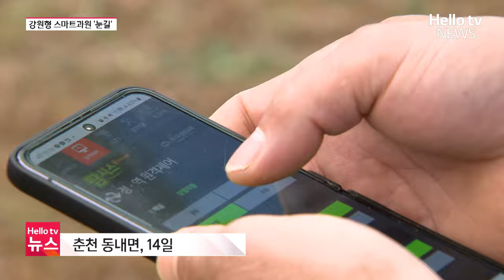'사과 생산량 늘었는데, 노동력은 절반' 강원형 스마트과원 '눈길'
사과나무 하면 어떤 이미지가 떠오르세요?
뿌리에서 올라온 기둥 나무를 중심으로
가지를 뻗어나가는 일반 사과나무와 달리
최근에는 마치 머리빗을 거꾸로 세워놓은 듯한
이른바 '다축 평면 수형'의 사과나무가 주목받고 있습니다.
기후 변화에 따른 자연재해나 이상기후 대응에도
더 수월하다고 하는데요.  정승환 기자가 현장 취재했습니다.